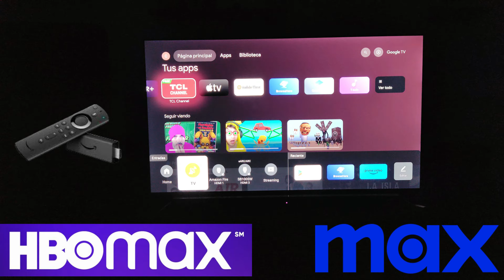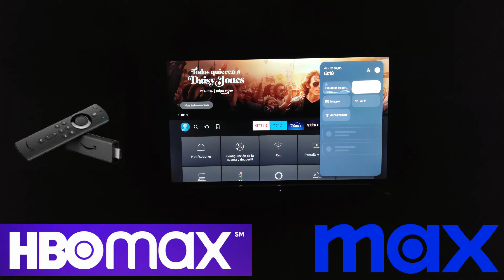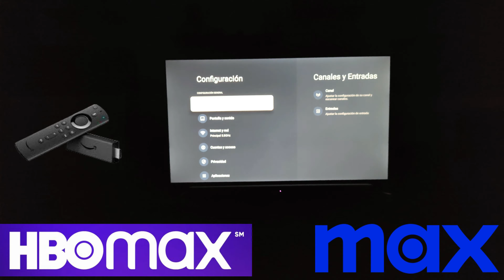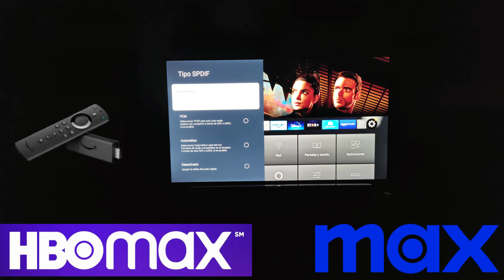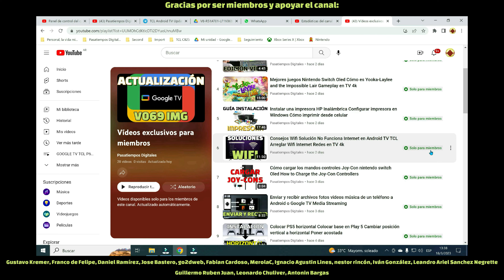Configurar MAX HBO Max para mejor imagen y sonido Ajustes video y sonido Fire Tv Stick 4k TCL P735